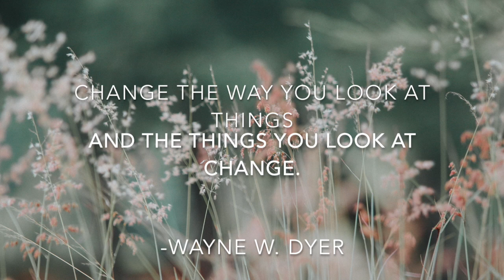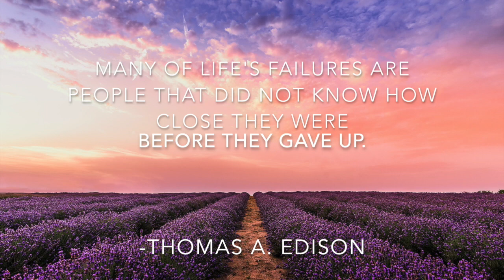3 Minute Daily Meditation, Uplifting Mood Music, Inspiring, Positive Energy, Healing, Peaceful, Love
Reflective, Uplifting & Positive Energy, Relaxing and Uplifting Daily Meditation. Meditation Music. Peaceful, healing energy. Allow yourself space for self love and reflection to restore your spirit.

To get the most of this meditation:
-find a position you feel most comfortable.
-breathe in slowly and deeply through your nose, and exhale through mouth.
-close eyes as needed.
-remember this is a moment for you.
-be present and know that you are loved.

Save up to 75% on comfortable athletic wear on Hautelook,

Photo by Pok Rie from Pexels
Photo by Lum3n from Pexels
Photo by javier gonzalez from Pexels
Photo by David Bartus from Pexels
Photo by Palo Cech from Pexels